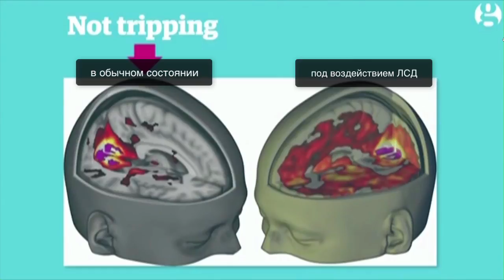Невероятные открытия ученых о влиянии ЛСД на мозг человека